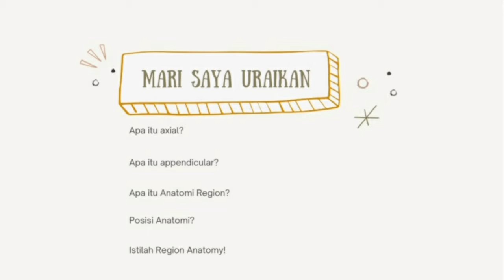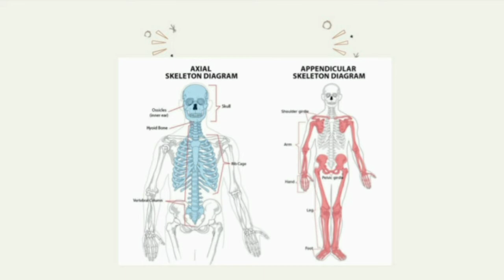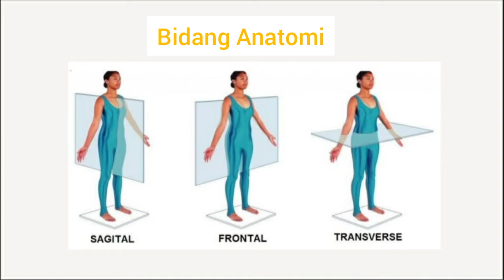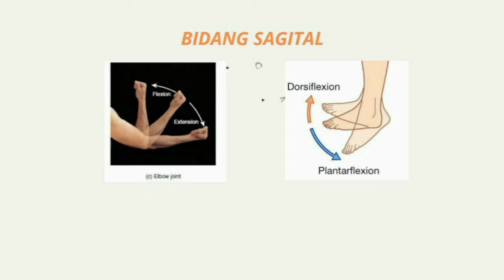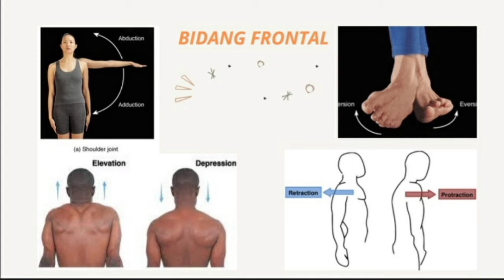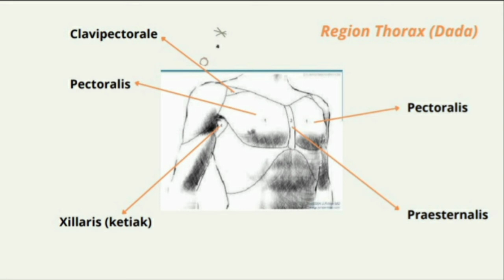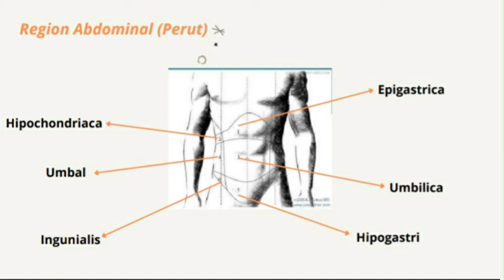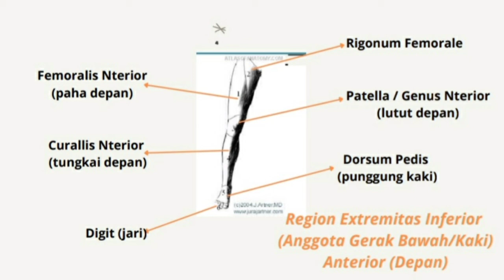ISTILAH REGIONS ANATOMY | SHOVI NUR AZIZ